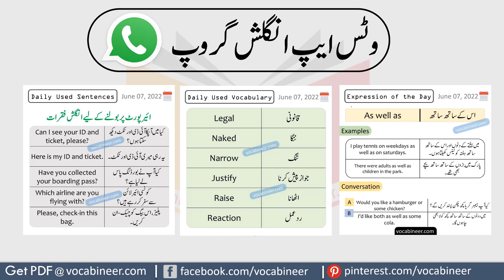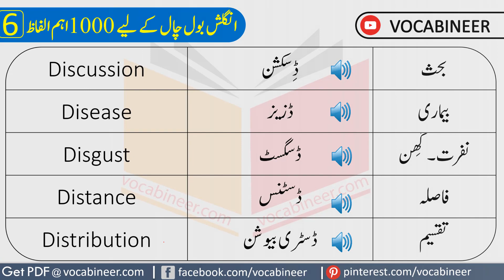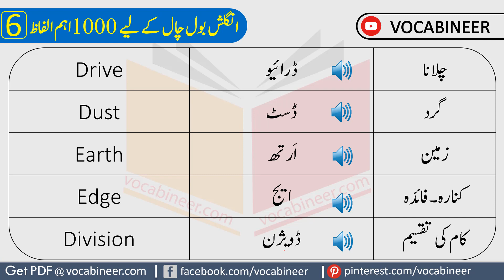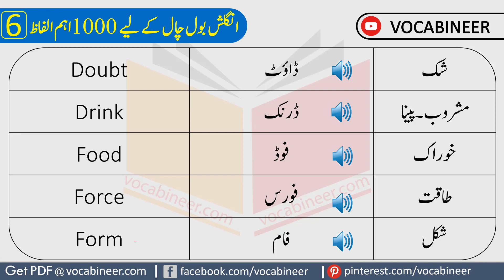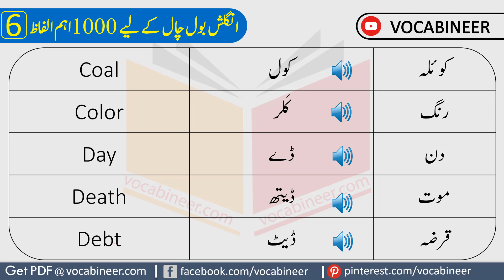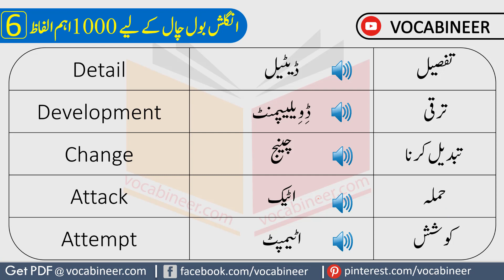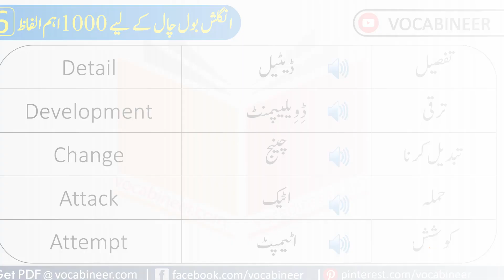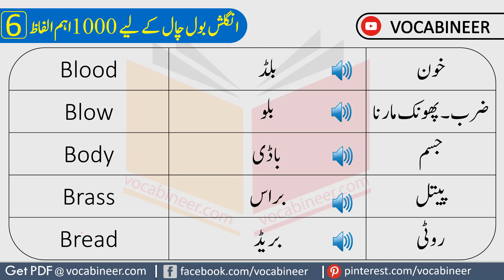1000 Basic English Words Meanings in Urdu | English Vocabulary Course Class 6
1000 Basic English Words Meanings in Urdu | English Vocabulary Course Class 6 contains 50 basic English words with their meanings in Urdu for Speaking English.